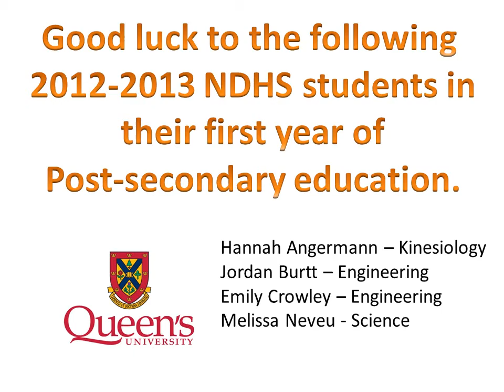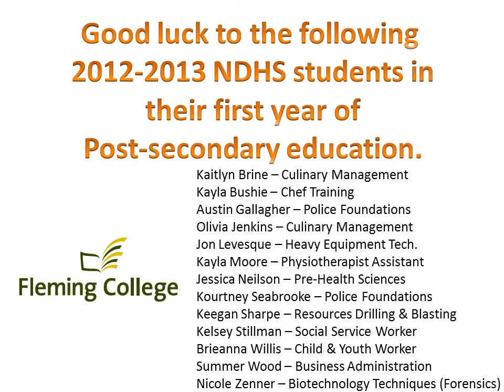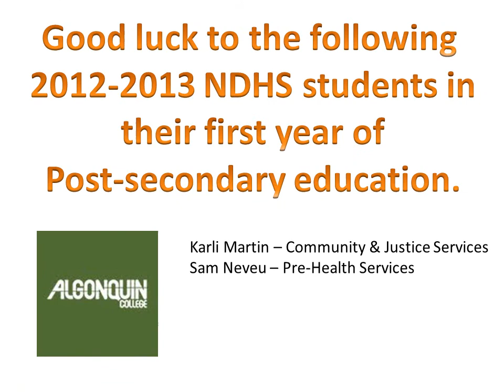NDHS 2013 Commencement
Thank-you to all the groups and businesses of Asphodel-Norwood, Havelock-Belmont-Methuen and Peterborough who graciously donate to our grads.  We wish all our 2013 grads the best of luck in all their future endeavors.